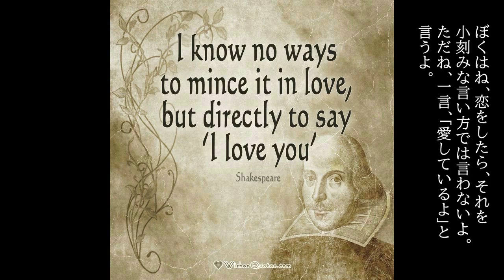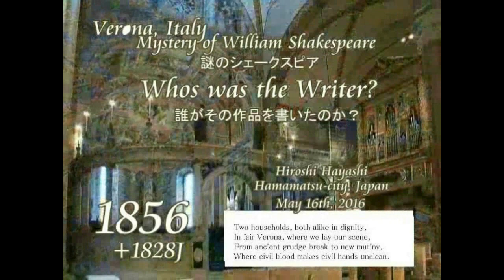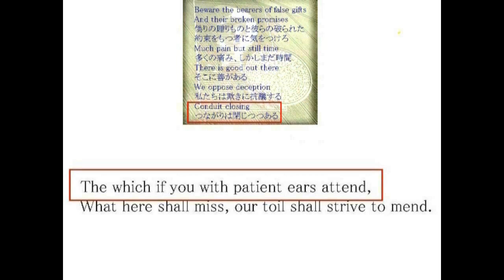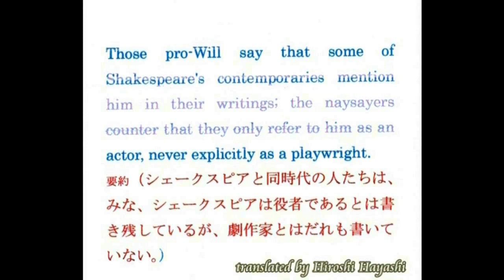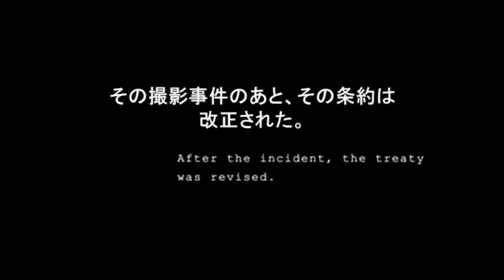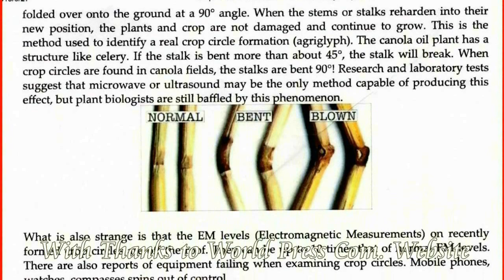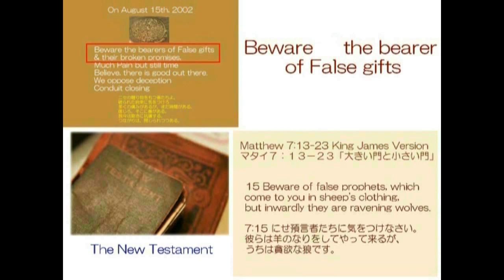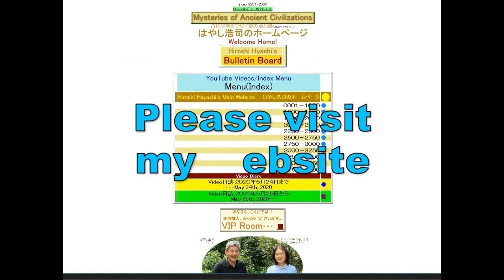4575【01上】Conduit is Closing+Romeo and Julietつながりは閉じられつつある＋ロメオとジュリエットHiroshi Hayashi JP